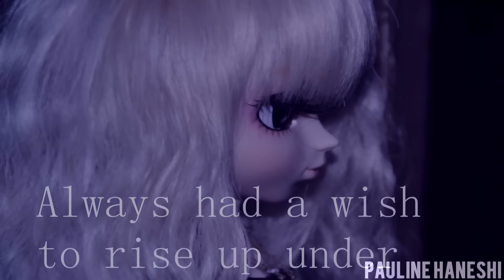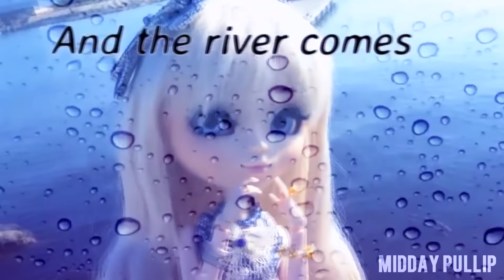FULL MEP : RIVER ♥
Tout d'abords merci aux participantes pour ce MEP ! :3
Ensuite merci aux 1200 abonnées ça me fait vraiment, vraiment plaisir ! ^ù^
A chaques MEP c'est vraiment certes un gros travail, mais c'est un projet vidéo que j'aime fortement faire ça :)
Bref, je ne vous retiens pas plus longtemps, si tu as lue la description dites : '' Puretée " en commentaire x) |oui, je viens d'entendre ce mot, chut.|

Voiçi les parties des participantes :

• Partie 6 : Crunchy Juri. ♥ FAIT

BREF, GROS BISOUS ET A BIENTOT POUR UN NOUVEL MEP :D